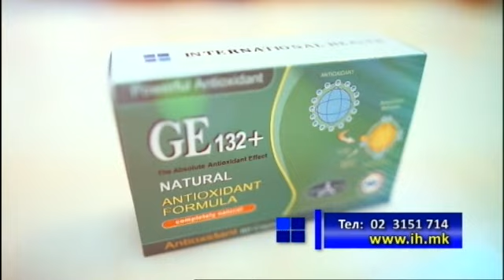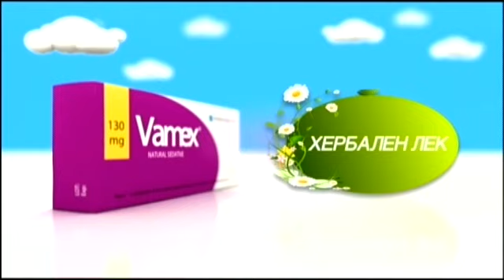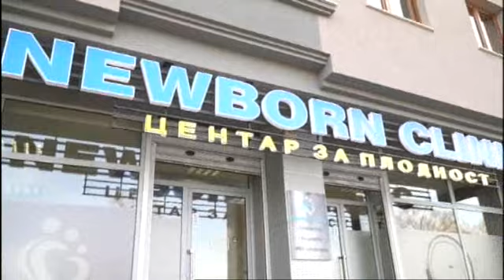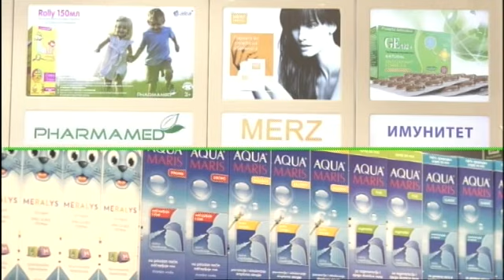Фактор здравје - 26.06.2018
Тема: Неврокозметологија
Гостин: м-р. ссци. фарм. Христина Литовин, докторантка на Фармацевтски факултет Скопје